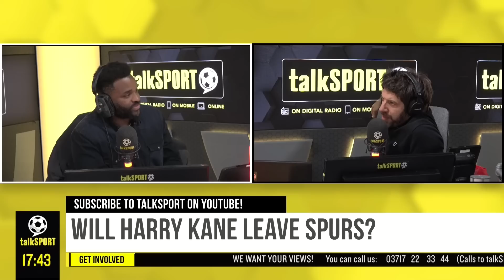Jude Bellingham: Jurgen Klopp's Make or Break at Liverpool? 🔥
With Jude Bellingham attracting plenty of potential new clubs, Darren Bent believes Liverpool are the team that need the services of the highly-rated Englishman more than any other side!